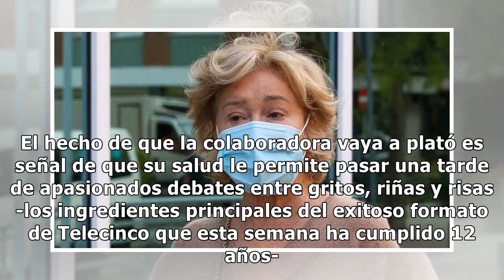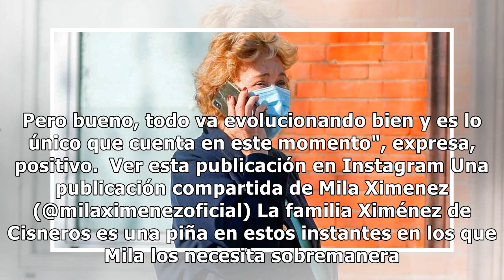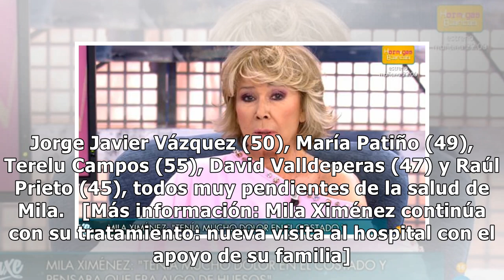Mila Ximénez, en su dura batalla contra el cáncer: desvelamos cómo está tras 50 días de ausencia